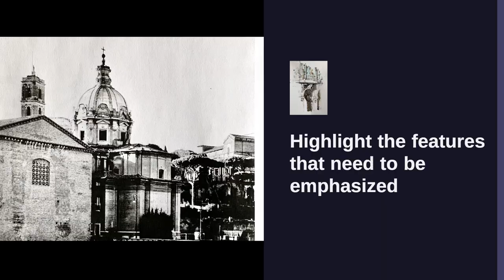Urban Sketching Series - The lauguage of ink lines (1)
Pen:
Duke Fude Nib fountain pen
Ink：
Waterproof india ink.